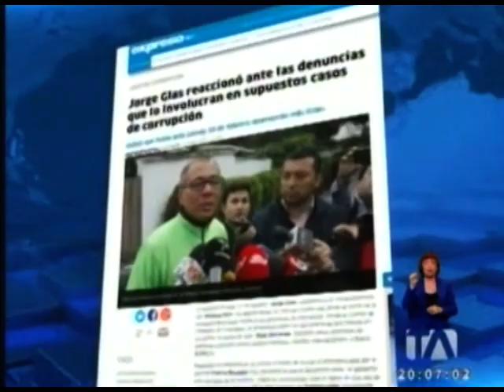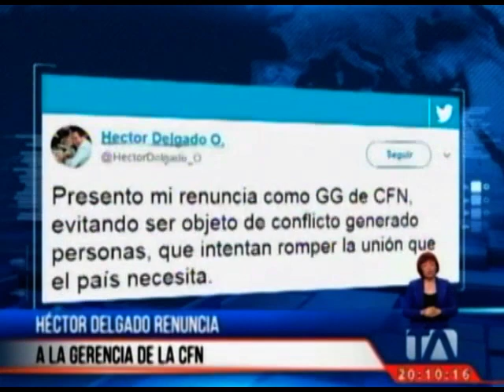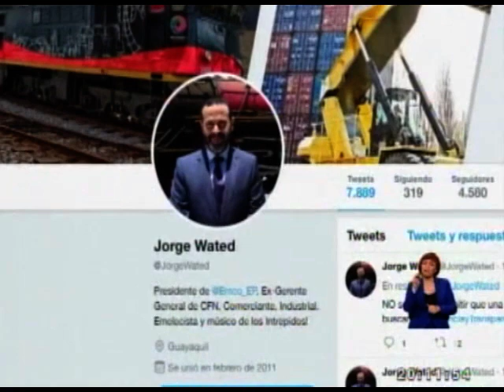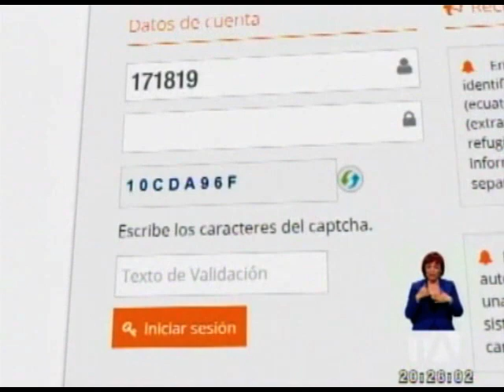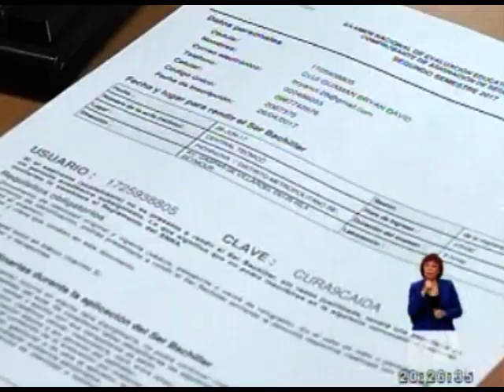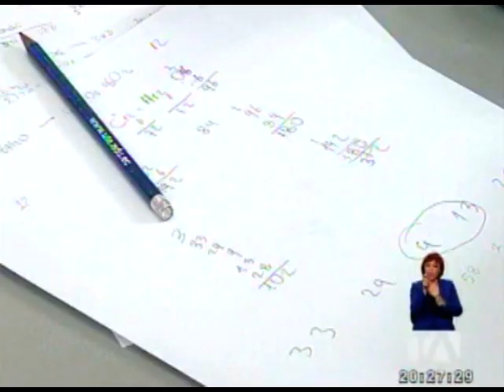Noticias Ecuador: 24 Horas, 21/07/2017 (Emisión Estelar) - Teleamazonas